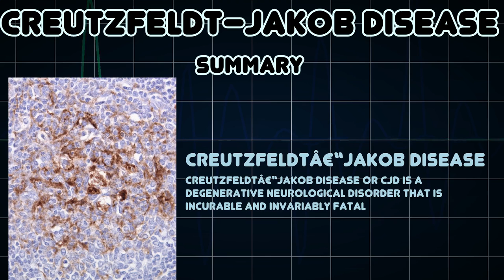Creutzfeldt–Jakob disease (Medical Condition)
Symptoms, risk factors and treatments of Creutzfeldt–Jakob disease (Medical Condition)

Creutzfeldtâ€“Jakob disease or CJD is a degenerative neurological disorder that is incurable and invariably fatal